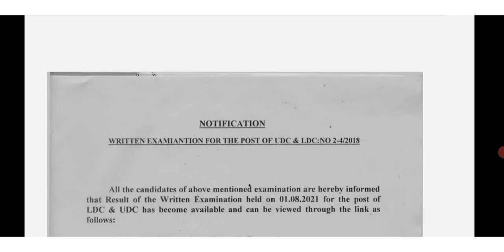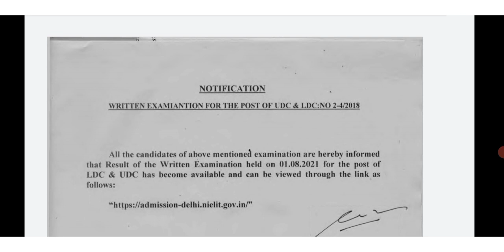CCRAS LDC UDC 2021 RESULT| CCRAS LDC UDC WRITTEN RESULT